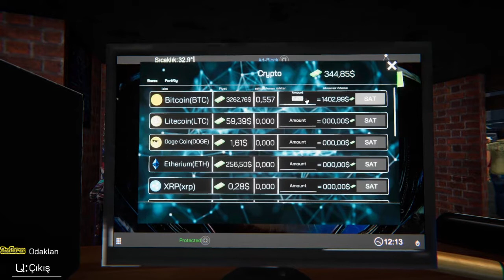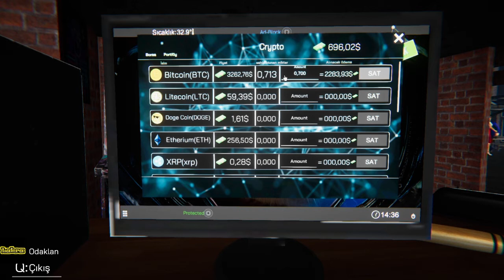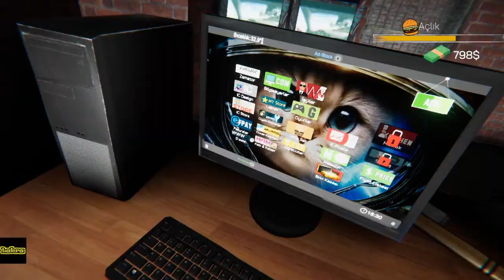Bitcoin işine girdik I İNTERNET CAFE SİMULATOR 3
Malum bilgisayar fiyatları bende dedim ki niee oyununu oynamıyoruz